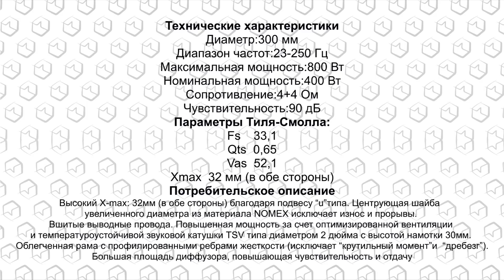Сабвуфер Урал AS-C12.2 💥 Невероятный БАС! Купи у завода Производителя! Ural AS-C12.2 - обзор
В ролики вы увидите сабвуфер Урал (Ural) AS-C12.2. Особенности конструкции: штампованная рама окрашенная в фирменный ураловский цвет повышенной жесткости, охлаждение, магнитная система из 2 магнитов по 160мм диаметром и высотой 20 мм.
Они закреплены фланцем с отверстием для вентиляции звуковой катцшки. Высокий X-max: 32мм (в обе стороны) благодаря подвесу “u” типа. Центрующая шайба увеличенного диаметра из материала NOMEX исключает износ и прорывы. Вшитые выводные провода. Повышенная мощность за счет оптимизированной вентиляции и температуроустойчивой звуковой катушки TSV типа диаметром 2 дюйма с высотой намотки 30мм. Облегченная рама с профилированными ребрами жесткости (исключает “крутильный момент” и “дребезг”). Большая площадь диффузора, повышающая чувствительность и отдачу.

В ролике вы увидите:
▶ Варианты обзор сабвуфера (Ural) AS-C12.2
▶ Преимущества и характеристики

Тайминг:
00:00 Вступление
00:40 Внешний вид и параметры сабвуфера Урал (Ural) AS-C12.2
01:53 Из чего сотоит подвижная система
02:11 Необычность конструкции подвеса диффузора
03:00 Заключение

Производитель:
Компания Урал является российским производителем автомобильных акустических систем. На все товары и модели бренда действует гарантия один год. Мы производим компонентную и коаксиальную акустику. Громкоговорители любых размеров.
Есть готовые комплекты в которых правильно подобраны динамики, усилители, клеммы для проводов питания, адаптеры, переходные рамки и другие аксессуары. Есть любое оборудование под замену штатной акустики.
По вашему заказу подберем необходимый под объем вашего автомобиля динамик (ВЧ высокочастотный, СЧ среднечастотный, НЧ низкочастотный). В наличии есть шумоизоляция и виброизоляция. В линейки сабов есть модели АС-Д12А (as-d12a), АС-У12А (as-u12a), Ураган (Hurricane), Ультиматум (ultimatum), Bulava symphony (булава симфония), ПМН-2 (корпусной красный и черный), ПМН-1, ТТ (tt), ACV, Молот (Molot), Патриот (Patriot). Под них есть подиумы и короба.
Возможна установка в ваш короб или корпус. Есть фильтры разных размеров. Под заказ привозим сабы pioneer, audison, alpine, focal black, kicx, aura, pride, pride, hertz, jbl. Есть силовой кабель на аккумулятор, межблочный RCA выносной для регулировки баса, монтажные материалы под фазоинверторы, оплетка и чехлы на эстрадные динамики (на 1 дюйм), держатели и терминалы. Сабвуферные моноблоки, твитеры и коннекторы, регулятор сигнала для автоэлектроники, процессорные радары на 100 Дб. При необходимости подберем любые комплектующие или атрибутику. Усилители от 1 Ом в любом количестве. Номинальной мощностью от 20 Вт.
В продаже кроссоверы любой мощности для подключения усилка, камеры, антенны, видеорегистраторы, предохранители для высокого подключения посредством RCA-выходов, процессоры, радиоприемники с мониторами, дистрибьюторы питания включая преобразователи, пульты и переходники для хорошего звучания.
В каталоге есть установочные проставочные кольца, 1 и 2-х канальные audio усилители под пассивный сабвуфер, защитные решетки в саб, генераторы и конденсаторы на сопротивление, rms, вольтметры для магнитной катушки, головные устройства (автомагнитолы).
У нас быстрая обратная связь. Можно написать и отправить заявку и наш менеджер быстро свяжется с вами. Есть возврат любого устройства в течении года.